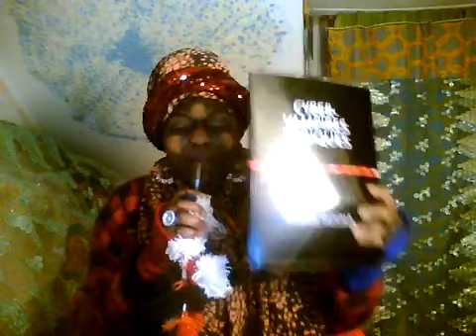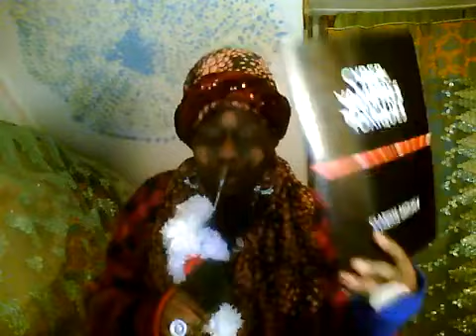LES 20 CROCODILES MATELI LES YEUX-NDOKIWATA BASUKI--YIRI NGOOMBO